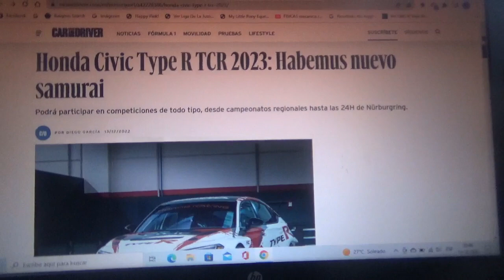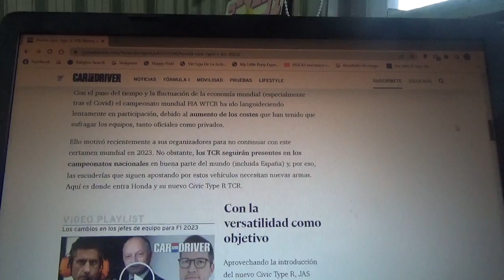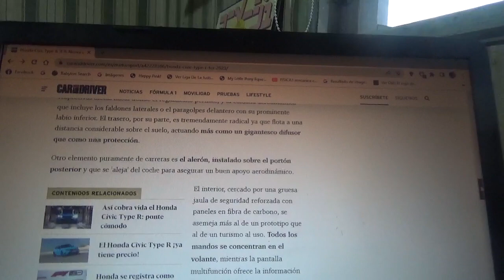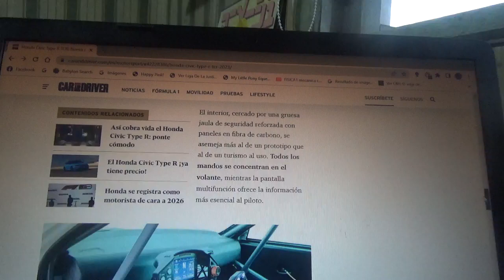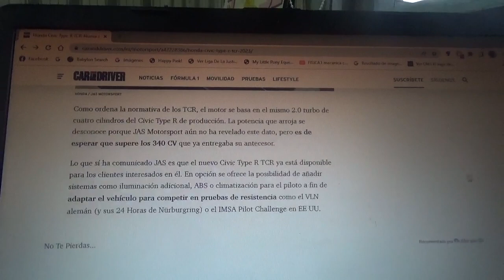Honda Civic Type R TCR 2023 información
En este vídeo les menciono a este coche de turismo que la marca automotriz multinacional japonesa lo creó para que se pueda participar con el en categorías regionales hasta también en las 24 Horas de Nurburgring